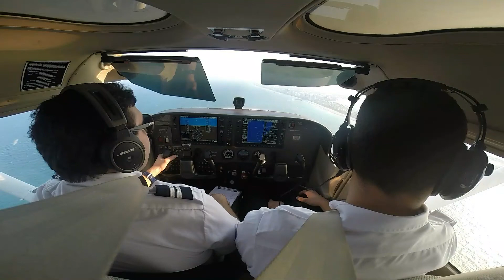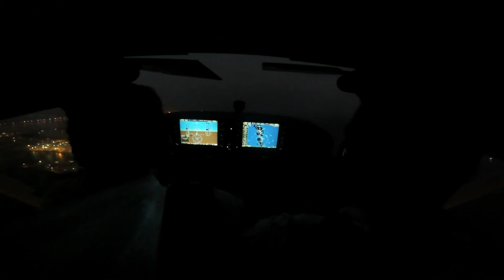Ricardo Cadamuro KEY WEST FLORIDA C172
KEYW LANDING AT NIGHT.  Buy miracles in ITunes: Http//:smarturl.it/CPmiracles